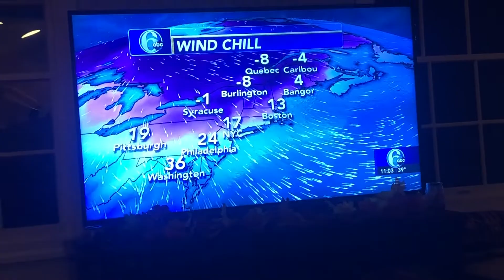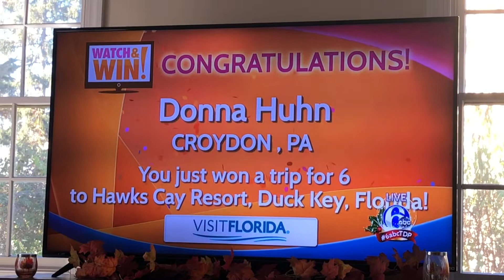THANKSGIVING 2018 | Dante Sannelli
tis the season for crazy family gatherings!